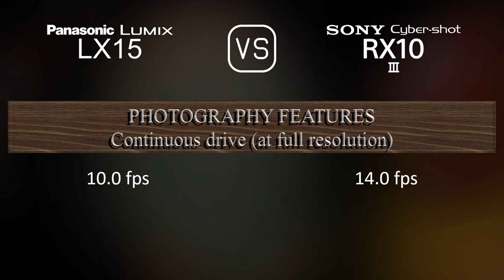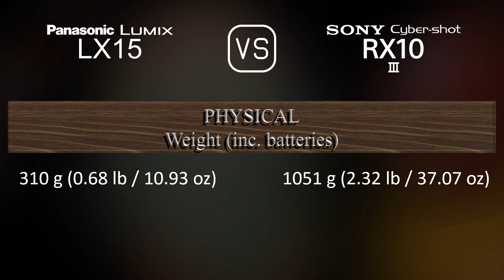Panasonic Lumix LX15 vs. Sony Cyber-shot RX10 III: A Comparison of Specifications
This video overviews the Panasonic Lumix LX15 and the Sony Cyber-shot RX10 III in a parallel comparison of specifications.

00:25 LAUNCH
00:33 BODY
00:40 SENSOR
01:01 IMAGE
01:16 OPTICS & FOCUS
01:55 SCREEN
02:13 VIEWFINDER
02:27 PHOTOGRAPHY FEATURES
03:20 VIDEOGRAPHY FEATURES
03:35 STORAGE
03:38 CONNECTIVITY
04:03 PHYSICAL
04:21 MISC